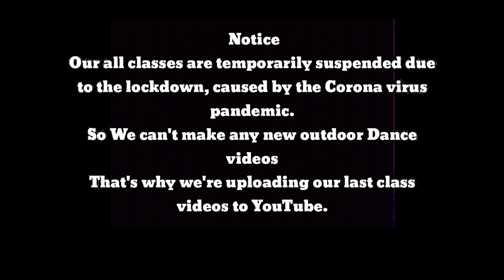Blue Eyes || Honey Singh || dance cover || joy N world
joy N world YouTube Dance channel

Director / Choreographer -  joy pramanick

dance performance by - joy, shreya, rishav

song - blue eyes